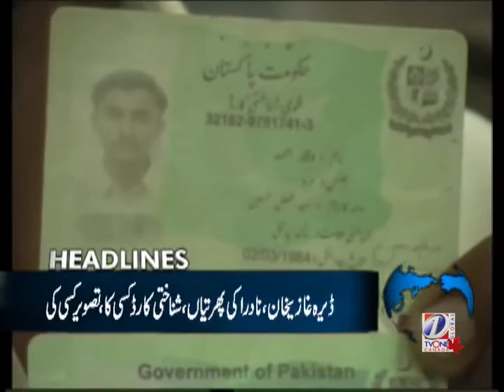Canada Calling March 31, 2012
TVONE CANADA
Rogers CH# 857